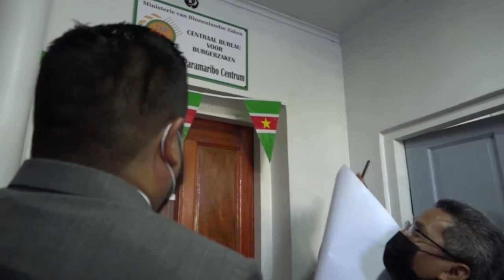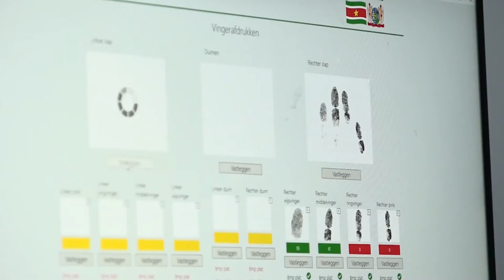20 09 2021 CBB opent iD BOOTH in het centrum